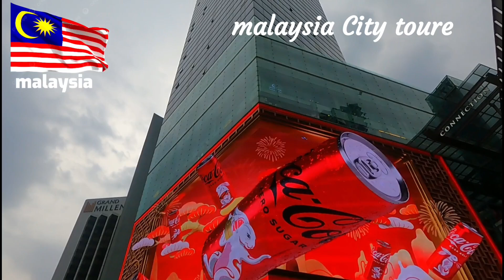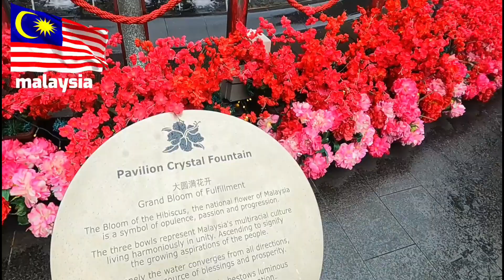Pavilion City malaysia Kuala Lumpur city explore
Pavilion City malaysia Kuala Lumpur Malaysia city explore. NK RAVI VLOG